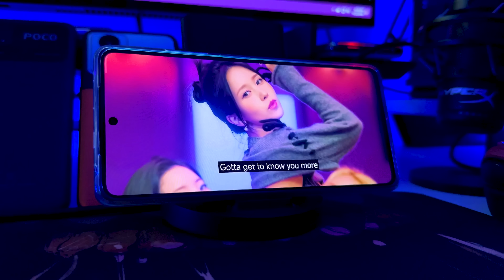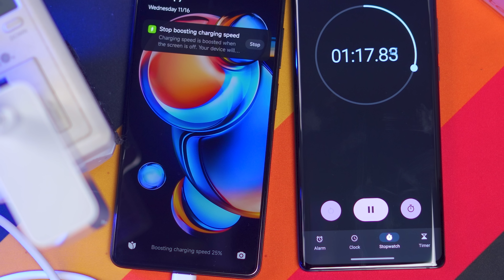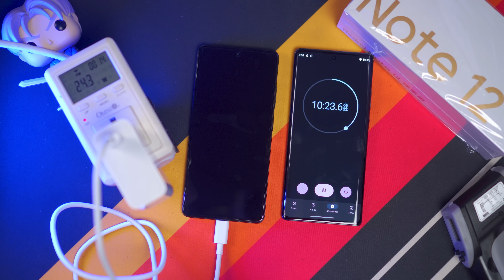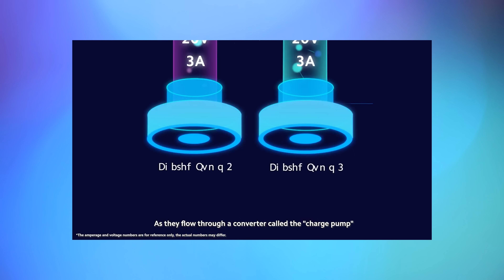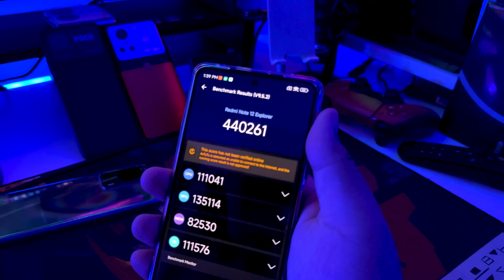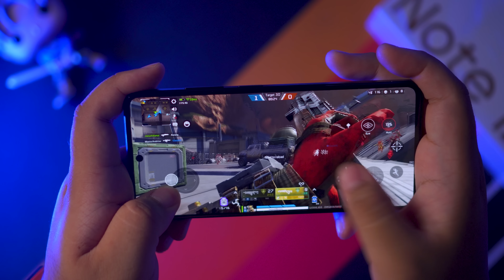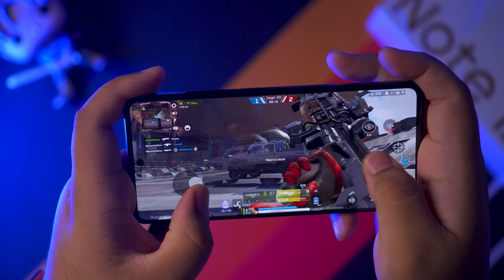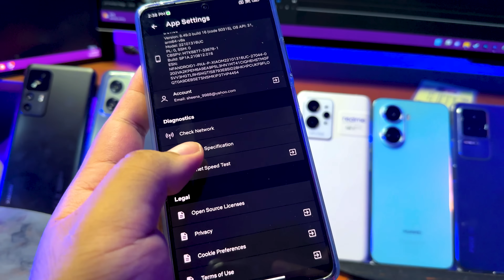REDMI NOTE 12 EXPLORER: DAPAT MO ABANGAN 'TO SA 2023!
Eto na yata ang big comeback ng Redmi Note series para sa 2023! Alam natin na nakakdismaya yung Redmi Note 11 Pro series ngayong 2022 kaya naman minabuti ko nang tingnan agad itong bagong Redmi Note 12 Pro/Explorer series para malaman agad natin kung may pag-asa ba makabawi ang Redmi Note series next year. Malalaman nyo ang sagot sa video na to!

Ang Redmi Note 12 Explorer Edition ay merong:
210W Charging Speed
200MP Camera
Mediatek Dimensity 1080 Chipset
6.67" FullHD
120hz OLED Display
4,300mAh Battery

Kung gusto mong bumili ng Redmi Note 12 Explorer, check mo yung link dito: